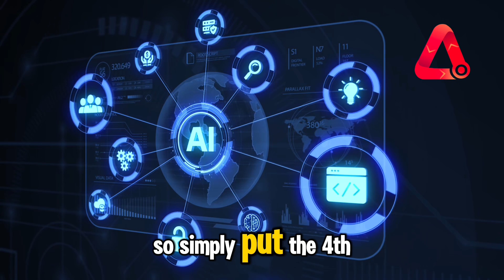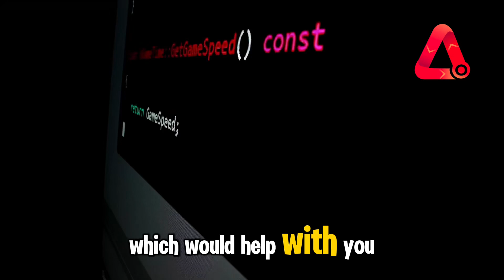What is the 4th industrial revolution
4thindustrialrevolution explained.